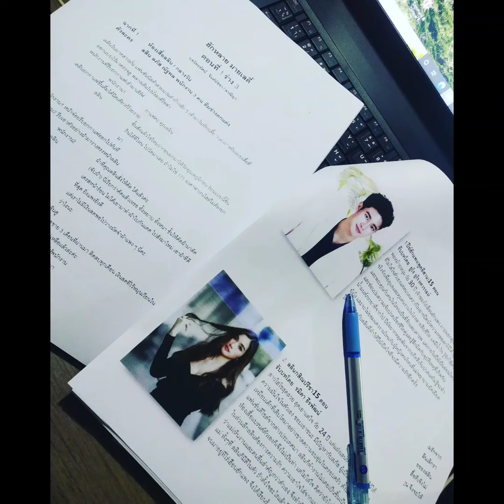ยูโร พระพาย เปิดกล้องแล้วจ้า ฮักหลายมายเลดี้😚 Euro & Prapye